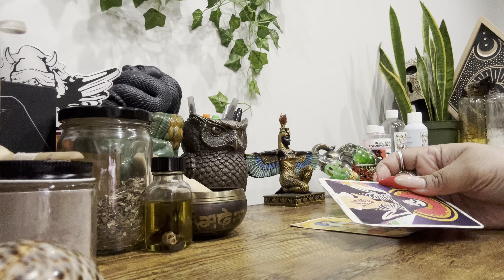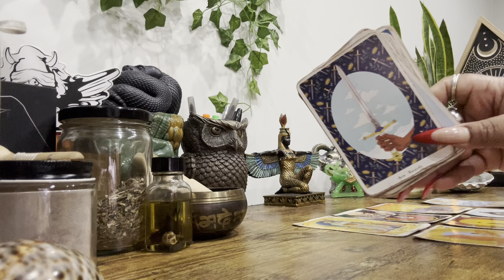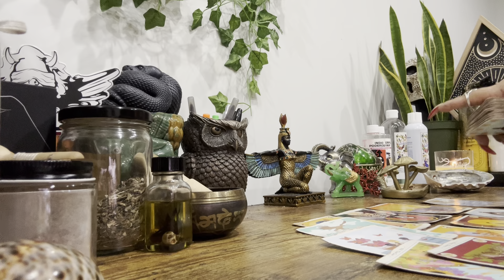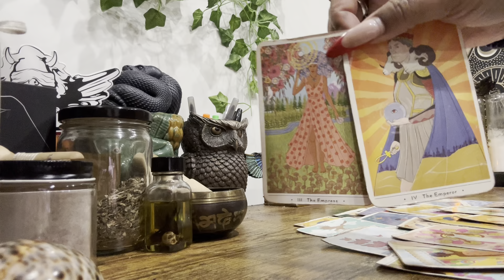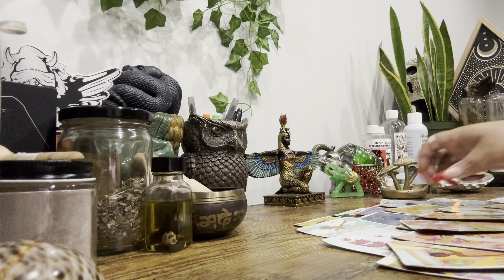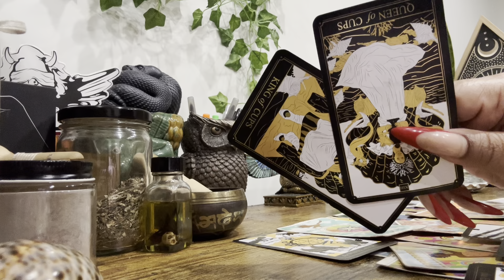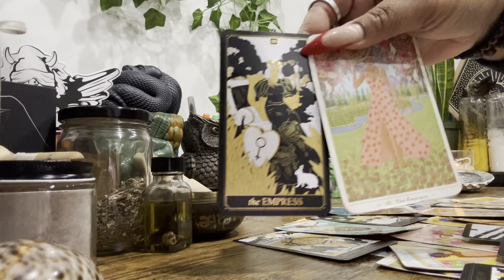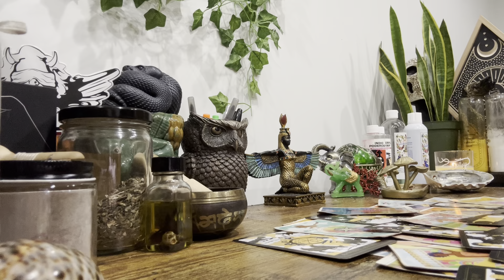Libra • Ain’t Nothin Like The Real Thing Baby ! Ain’t Nothin Like The Real Thing !! 🥰🤩😋🤗